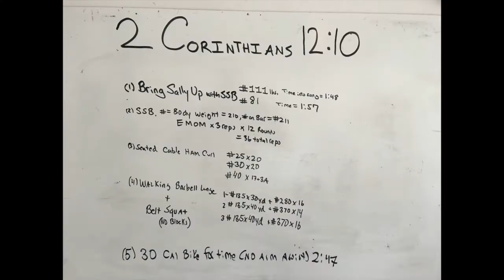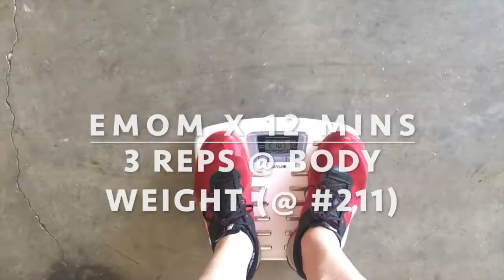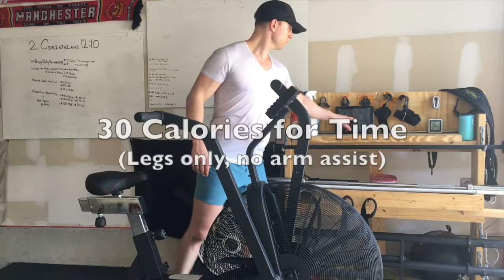Leg Day: August 28, 2020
1) Bring Sally Up Squat Challenge
     Part 1: #111, made it to 1:47
     Part 2: #81, made it to 1:58
2) Safet Squat Bar Squats
   EMOM x 3 reps @ body weight x 12 mins
3) Seated Cable Hamstring Curls
    3 sets of 20
4) Walking Barbell Lunges + Belt Squats
    3 sets
5) 30 Calories for Time on Echo Bike
     2:47